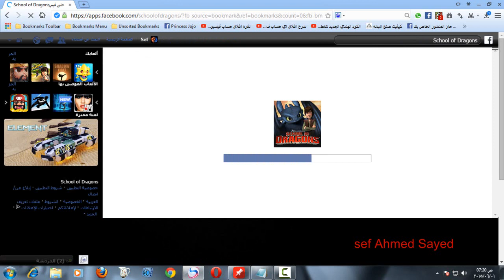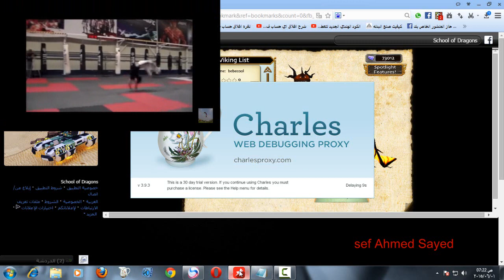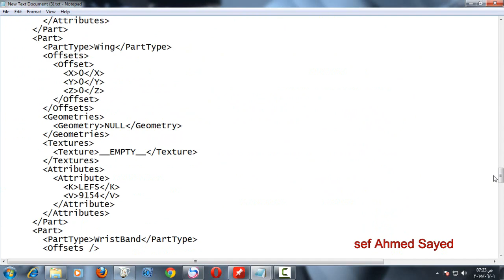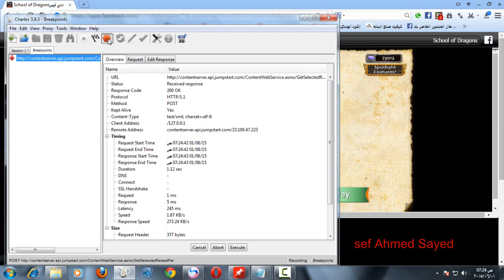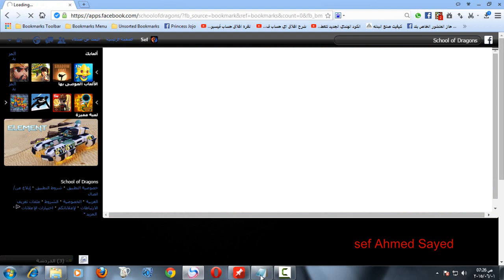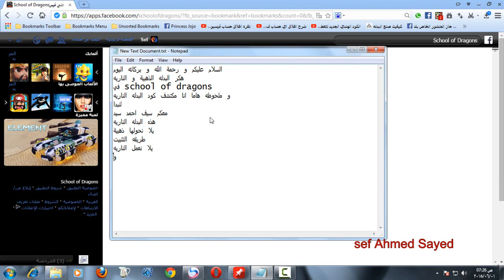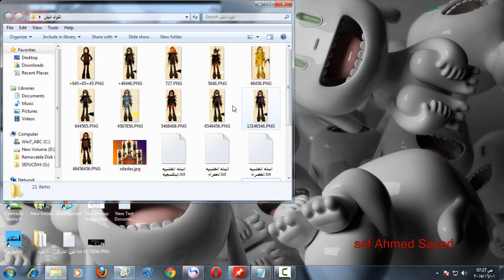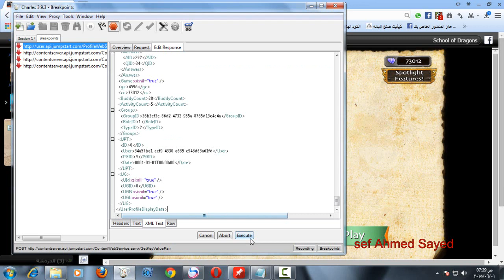هكر البدله الذهبية و النارية school of dragons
يكفيني كلمة شكرا و الاكواد ها هيا
كل الاكواد الي في الملف من اكتشافي عدا البدله الذهبية